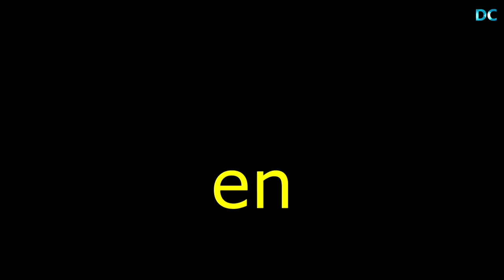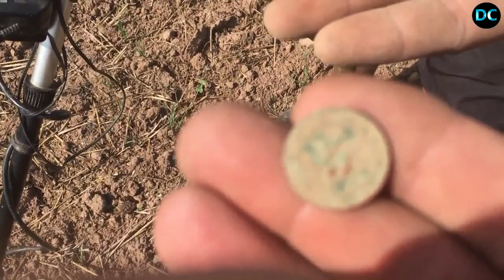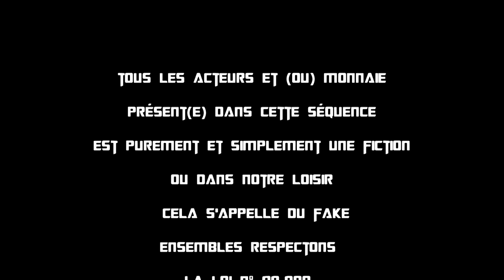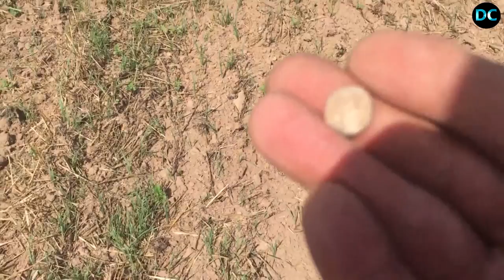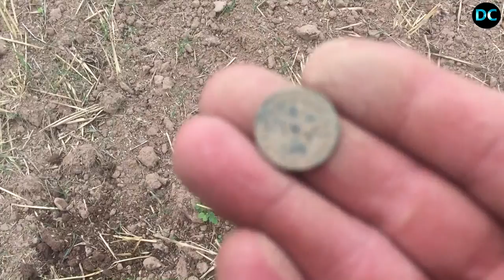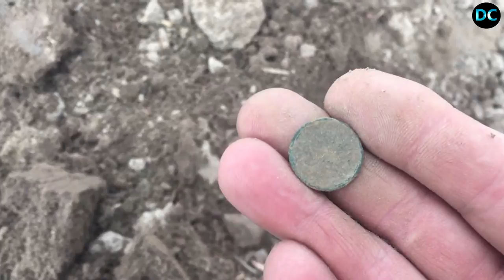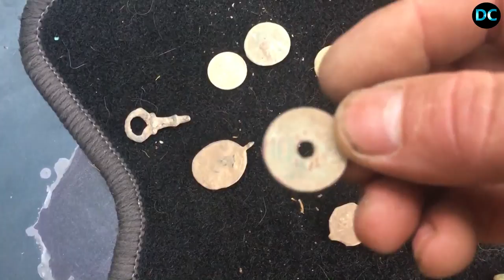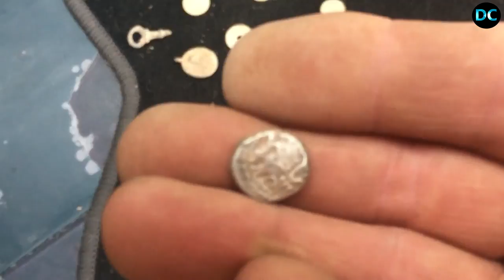dicovery channel sortie détection alsace avec houcine détection et son frère et mister m du 15 08 20